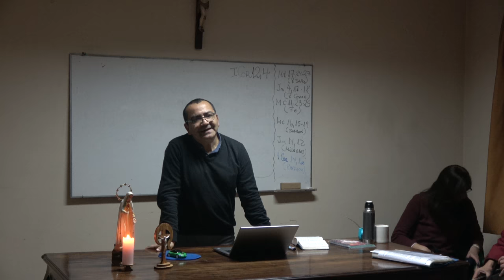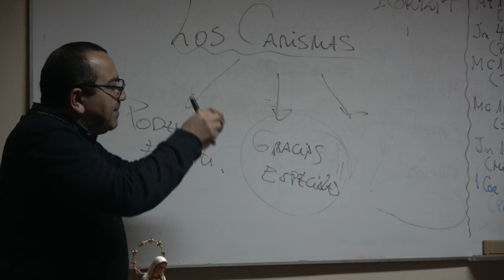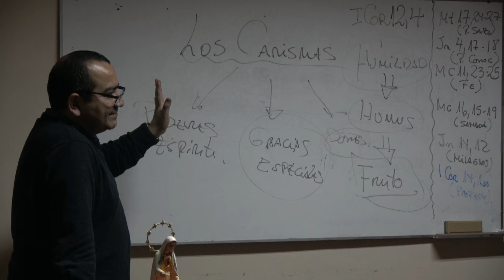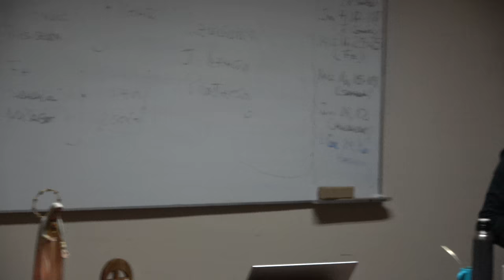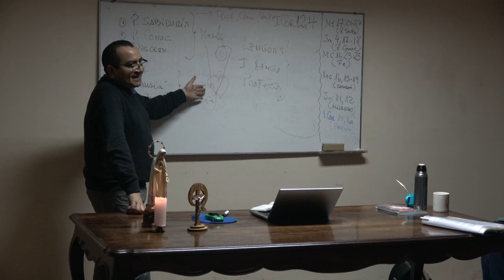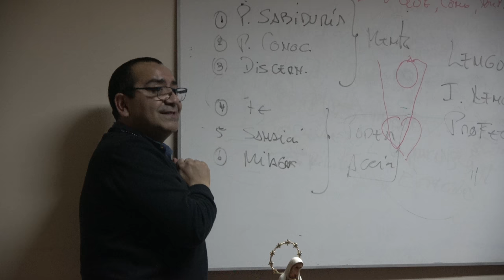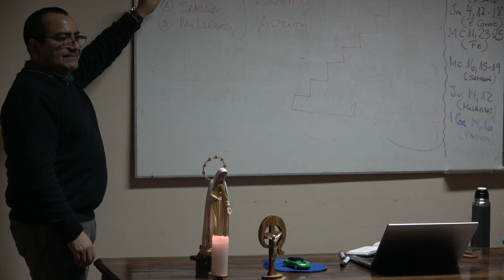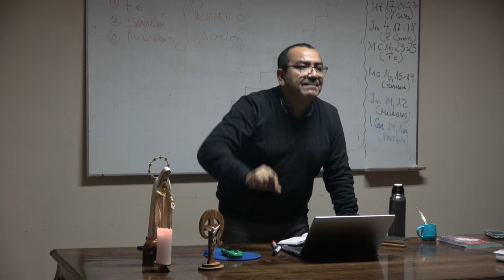RCC TALLER DE CARISMAS JAIME SILVA 6 AGOSTO 2018